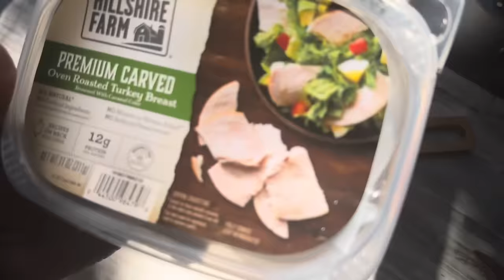I SOLD MY VAN (Quiting van life? What’s next?)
Tackling the subjects of Selling my van, Van life burn out, quiting van life?
Whats next for Lars and I?